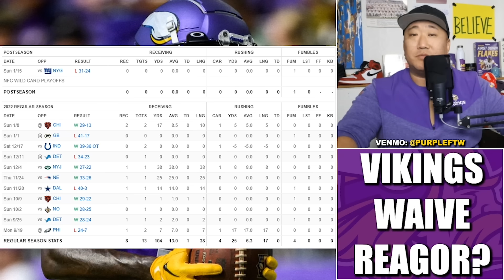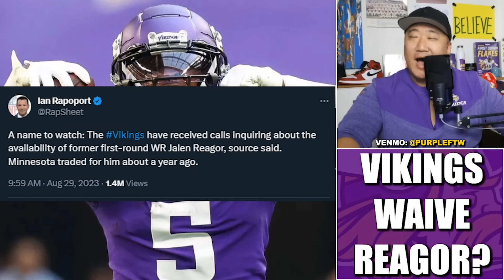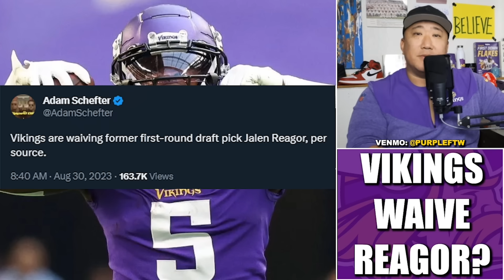SURPRISING? Vikings Waive WR Jalen Reagor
In a bit of a shocking move, the Minnesota Vikings have waived former 1st round wide receiver Jalen Reagor.